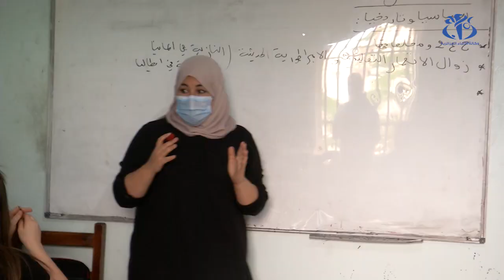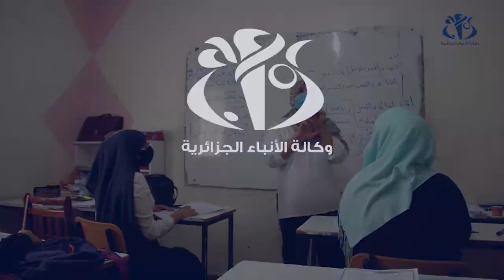التلاميذ المقبلون على البكالوريا يواصلون التحضير للامتحان المصيري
الجزائر (وأج) - يواصل التلاميذ المقبلون على البكالوريا التحضير لهذا الامتحان المصيري، بعد توقف عن الدراسة دام لقرابة ستة أشهر نتيجة انتشار وباء كورونا، ورغم الظروف الاستثنائية يرفع التلاميذ والأساتذة التحدي لتحقيق النجاح.